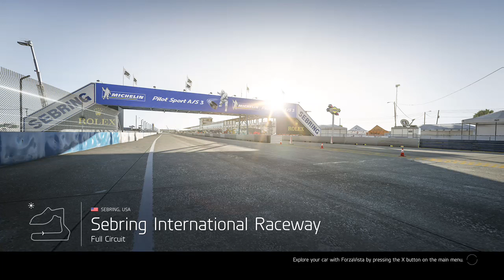Ferrari Challenge. Round 4 @ Sebring